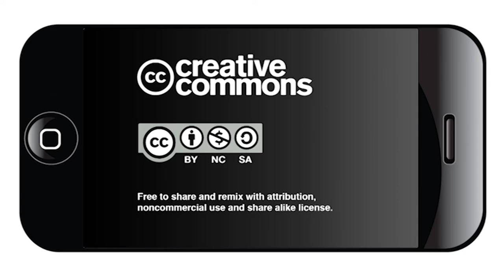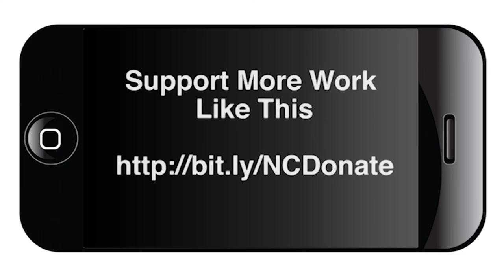Edge July 18, 2016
This week’s edge includes Beacon Hill Area Neighborhood Association and a heavy-handed developer, a community discussion at Esperanza Peace and Justice Center called "Take Back Our City,” video from conversations across San Antonio about racism, equity and justice, a critical look at the Alazán Creek trail project and an extraordinary portrait of the city’s visual artists called Faces of Art.